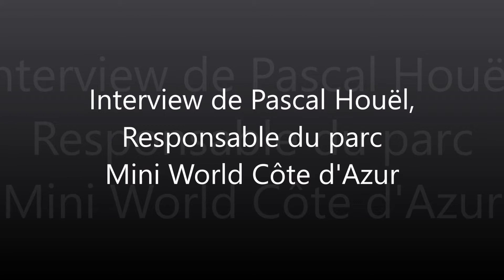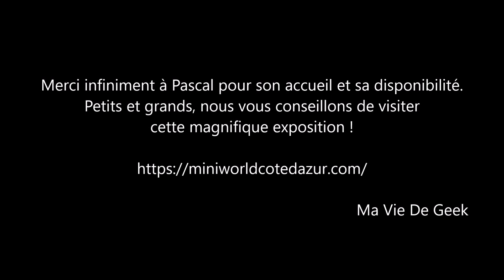Interview de Pascal Houël (Responsable du parc Mini World Côte d'Azur)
Lundi 30 Aout, la rédaction a eu la chance de découvrir cette magnifique exposition de miniatures à la Valette du Var (dans le 83)